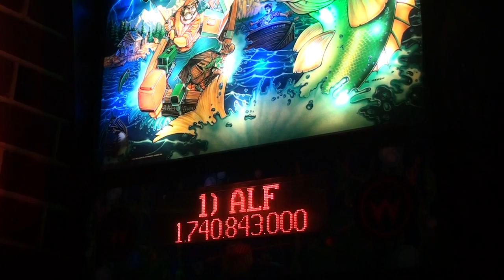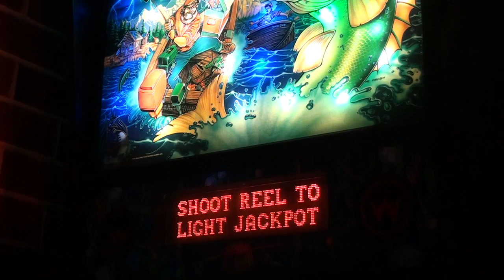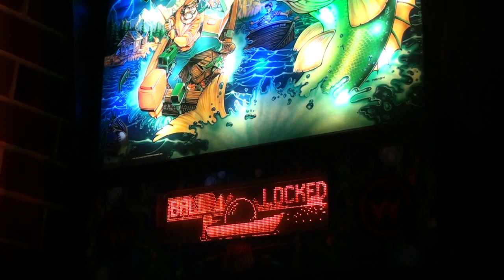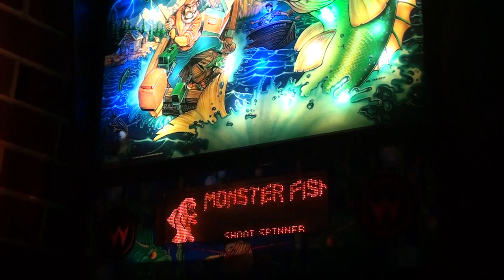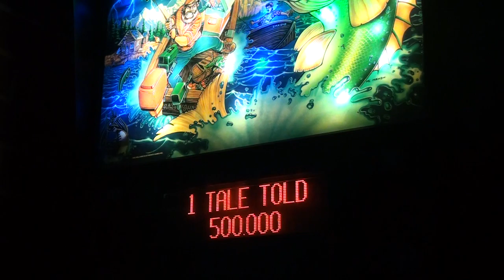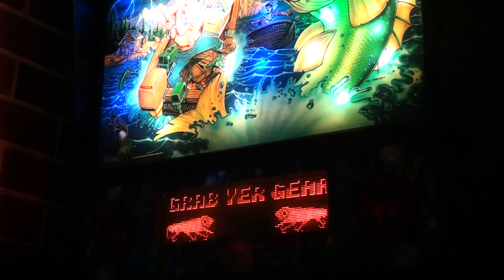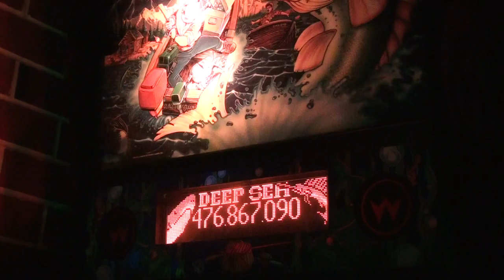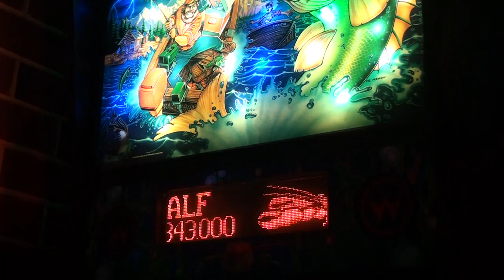Fish Tales Pinball (scoreboard only)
Don't have another camera atm, so ill try get one so you guys can see the playfield